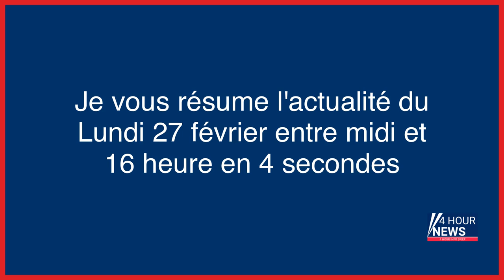Résumé de l'actualité du jour : Lundi 27 février entre 12h et 16h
- Un chasseur qui en avait tué un autre écope de deux ans de prison avec sursis